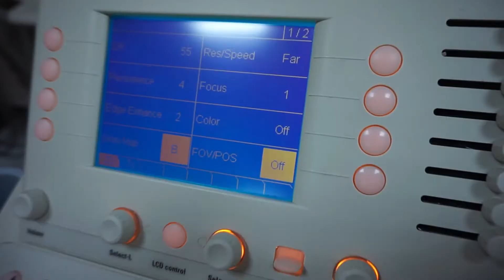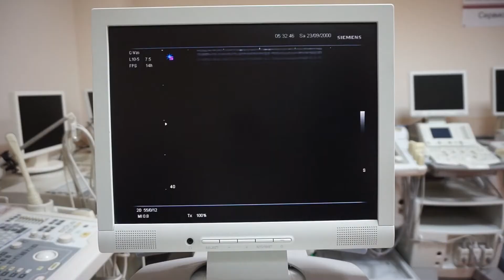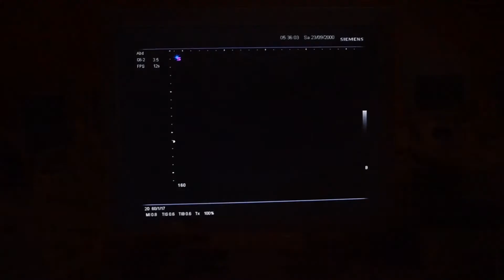Siemens G60 обзор ультразвукового сканера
Купить данный узи аппарат и ознакомиться с ценами можно пройдя по ссылке Обратите внимание на настройку качества видео YouTube, она должна быть 1080p.